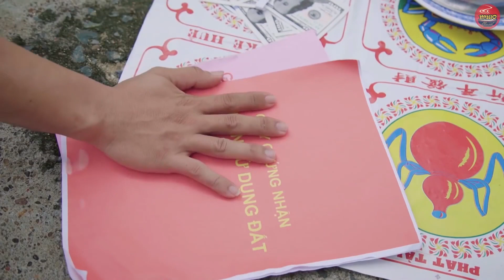Trò Chơi Của Cô Hồn | PHIM HAY VCL Channel